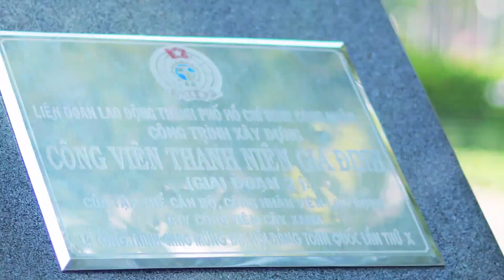Mv Cái Patin - Bé Tú Anh - NCS Team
MV cái Patin của học trò mình.
Mn vào kênh học trò của mình để sub nha. Bé có nhiều bài hát thiếu nhi - nhạc phật - nhạc dân ca cực kỳ hay
Lưu ý  giày chính hãng mới  đi  được  như clips nhé  mn
Patin Shop NCS
Đào tạo - cung cấp giày Patin
K nên mua giày giá rẻ  vì  k chơi  dc nhé  mn
Dc. 49/1 Thoại Ngọc Hầu .Tân Phú tphcm
Bảng giá giày patin
⚡Loại trẻ em giá rẻ từ 520k-1tr
⚡Loại trẻ em chính hãng từ 1tr3- 2tr5
 ⚡Loại patin ng lớn giá rẻ từ 1tr- 1tr8
 ⚡Loại Patin người lớn chính hãng từ 1tr280k - 2tr500k
⚡Loại chuyên nghiệp từ 2tr500k- 18 triệu
⚡Loại 2 hàng bánh . Giá từ 450k trở lên 💥💥💥
Lưu ý . Giày giá rẻ nhanh hư , k trượt, lướt nhanh dc nha,Xem clip so sánh nha
Hình giày và giá giày mọi người vào hoặc album nhật ký trên zalo hoặc facebook xem giúp mình nha.
Mn đặt hàng vui lòng cung cấp tên + sdt + địa chỉ ,. Giá giày .Size giày giúp mình nha.